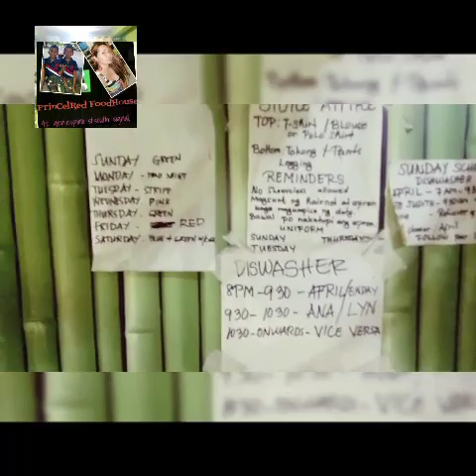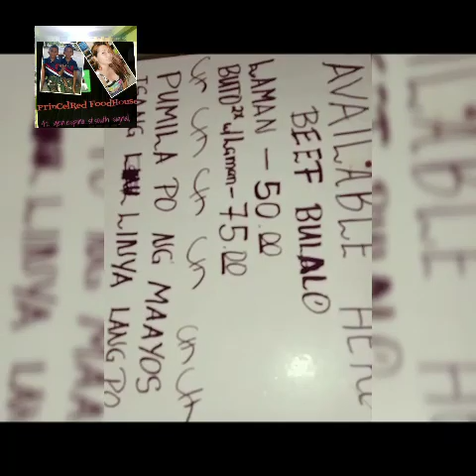BAD EFFECTS OF ECQ IN SMALL BUSINESS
Hello mga KaLafang..In this video,we have short visit in our canteen w/c been closed since march15,2020
I hope you learned something from me...thank u for watching
lockdown COVID-19 EFFECT
no income
need capital